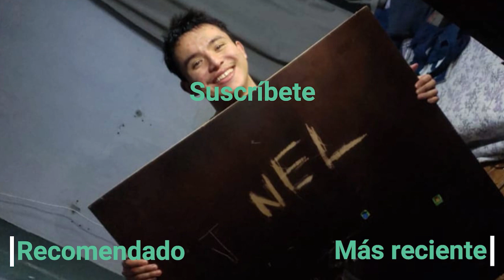Probando Las MAMITAS (CDB 49)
Este es un vídeo un tanto viejo, además de ser la penúltima CDB del canal y el primer vídeo de Manillo

(00:00) Presentación
(01:07) Mango
(01:33) Piña
(01:54) Paloma
(02:25) Rankings
(02:41) Chuggos

Música utilizada en este vídeo:
Visions - LAKEY INSPIRED